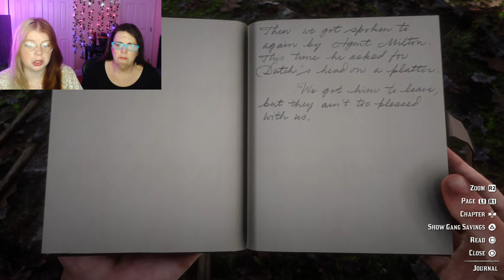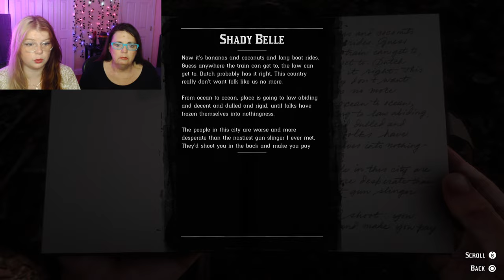ARTHUR DOESNT LOOK GOOD.. NEITHER DOES MOLLY- Red Dead Redemption 2: Ep 20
I have not emotionally recovered from Arthur going to the doctor :,(

Time Stamps:
Finding body: 10:42
Haircut: 20:58
Doctor Visit: 24:15
Meeting Sadie: 30:11
Hot air balloon mission: 33:12
Scouting Murfree Country: 52:20
Morning jog with Charles: 1:04:17
Clearing out the cave: 1:08:13
Molly is back!!: 1:16:34
Breaking John out of jail: 1:28:44
John back at camp: 1:44:11